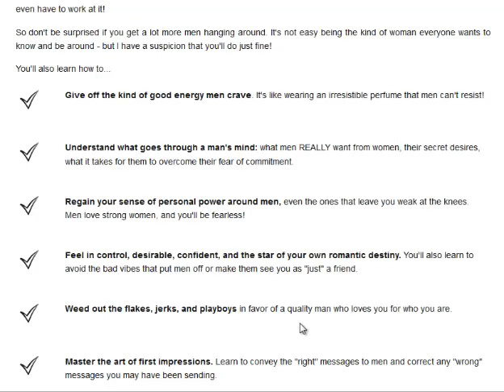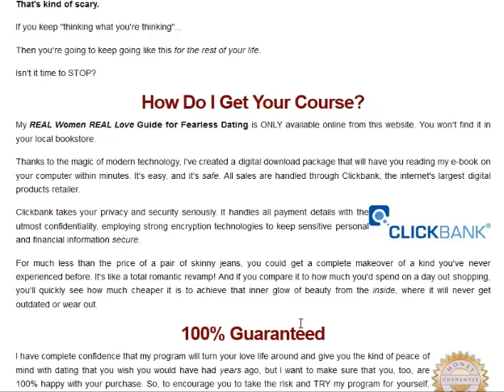Real Women Real Love Discount